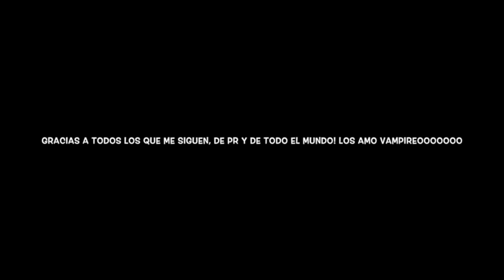YO SOY ASÍ, LA VAMPY DE LAJAS